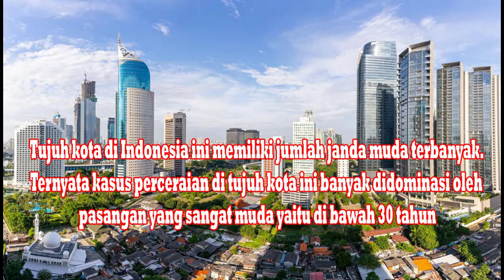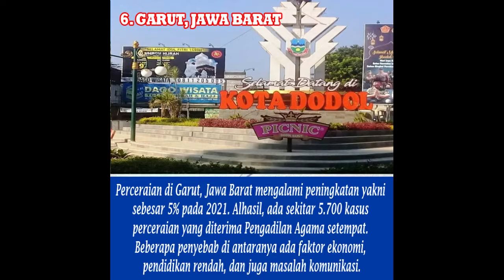7 KOTA YANG MEMPUNYAI JANDA MUDA TERBANYAK, APAKAH DAERAHMU TERMASUK ?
7 KOTA YANG MEMPUNYAI JANDA MUDA TERBANYAK, APAKAH DAERAHMU TERMASUK ?

Banyaknya kasus perceraian itu menyebakan jumlah wanita menyandang janda muda juga bertambah

Apakah daerahmu termasuk dalam 7 Kota Yang Mempunyai Jumlah Janda Muda Terbanyak.
Terima Kasih